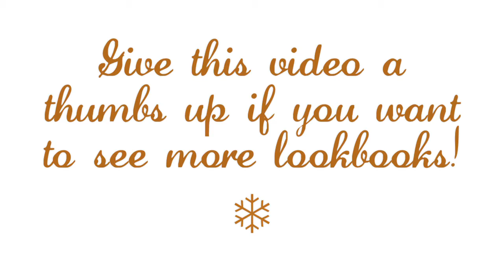Holiday Lookbook | 2013 ❄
.:OPEN FOR A SURPRISE FROM SANTA:.

Happy Holidays, everyone! I hope you enjoyed this lookbook! I hope they give you inspiration for all the Holiday & New Years parties you have coming up! Let me know if the comments below if you would like to see more lookbooks & more fashion related videos! ❄

Outfit #1

For this look, I wanted to put together an outfit that would be perfect for a Christmas EVe party or Christmas Day party. Something simple & chic but comfortable.

Dress: Meijer (Yes, Meijer)
Belt: J Crew
Shoes: Shoe Depot
Necklace: H&M

For the second outfit I wanted to put together a fun and flirt outfit for any holiday party. If you are going to a family Christmas party, or going out with girlfriends on New Year's Eve!

Top: Joe Fresh
Skirt: Forever 21
Socks: Target
Necklace: From Stein Mart
Shoes: JC Penny

For my final look I wanted to put together a comfy yet cut look. On Christmas day I am usually lounging around the house, but occasionally we will have a year where we have to go to a family party. So if you are lounging the slippers are perect OR you can put on a pair of heels to dress it up and still be comfortable!

Top: Carson's
Jeans: American Eagle
Necklace: Charming Charlie's
Slippers: H&M

Hey! Wanna be friends? Let's Talk!